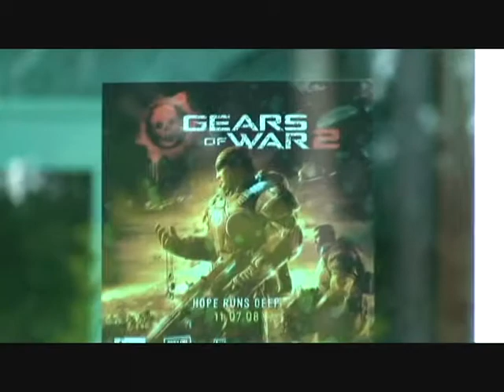Chuck Rock and Cassidy do funny skit - Why is yours bigger?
Two bald guys do funny skit - Why is yours bigger than mine?